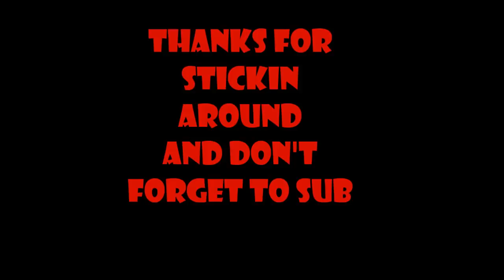Watch & Review of RyanxHavok's Mix Tape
Ryan C. aka Cybernetic 964 created a short nasty, but bizarre mixtape...I feel exhausted...it's fuckin great.  Be sure to sub Ryan's channel . Don't forget to check him out on Facebook . Go and sub the Underground horror movement . To stay updated on the future fucked vids I will be working on, check out my FB